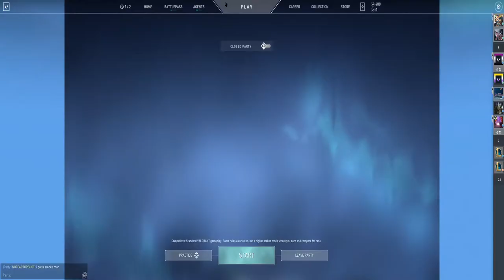BIG BANK SPARKIN WEED WITHOUT A LIGHTER